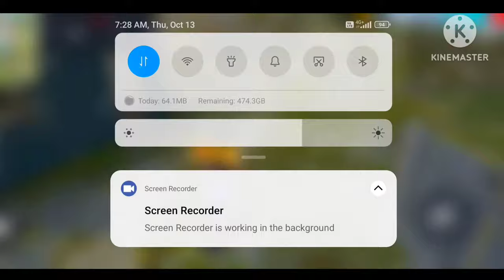impossible 🎯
f_f bug
dj alok